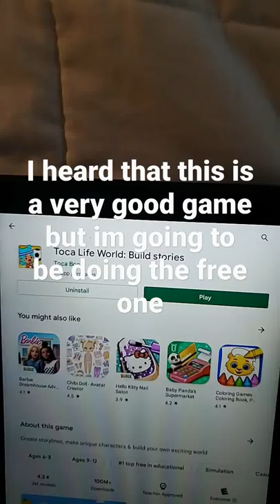playing toca life world for the first time